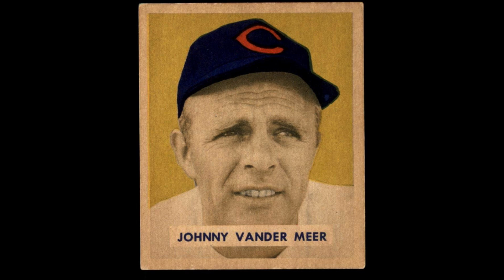John Vander Meer: The Pitching Legend (1914-1997)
Dive into the incredible story of John Samuel Vander Meer, the only pitcher in MLB history to throw consecutive no-hitters. Learn about Vander Meer's illustrious career with the Cincinnati Reds, his World Series win in 1940, and his challenges with pitching accuracy. Discover his post-playing career as a successful minor league manager and his recognition in the Cincinnati Reds Hall of Fame. Explore Vander Meer's legacy marked by skillful left-handed pitching, multiple All-Star selections, and league-leading strikeouts.